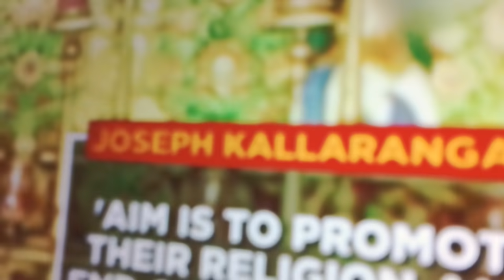മുസ്ലീങ്ങളെ തന്നെയാണ് പാലാ വിഴുപ്പ് ആക്രമിച്ചത്😔തെളിവുണ്ട് കേട്ടുകൊള്ളുക😔